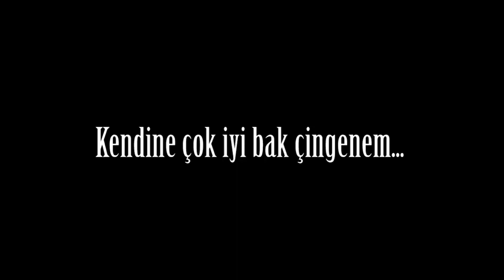Quaresma veda klip